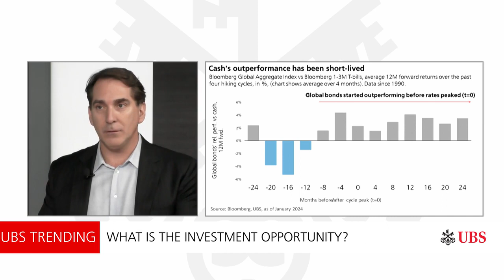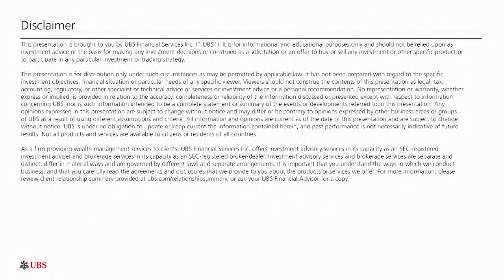How should you position for a soft landing? | UBS Trending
CIO expects a soft landing for the US economy due to cooling inflation, positive growth, and lower interest rates. These factors should create a supportive backdrop for stocks and bonds in 2024, making this a good time for investors to get back in balance.